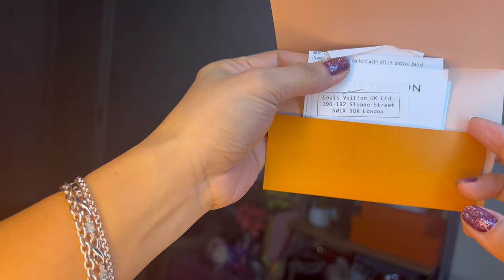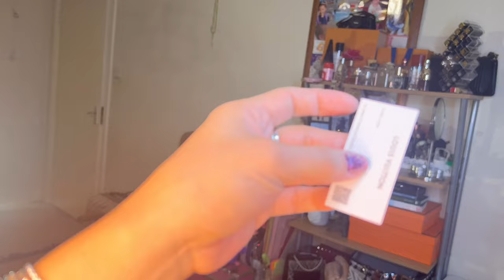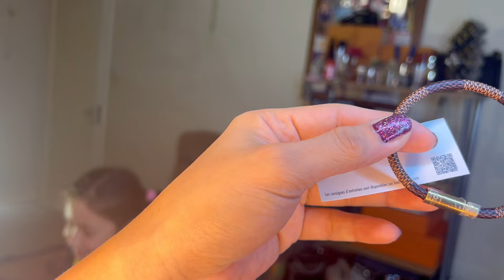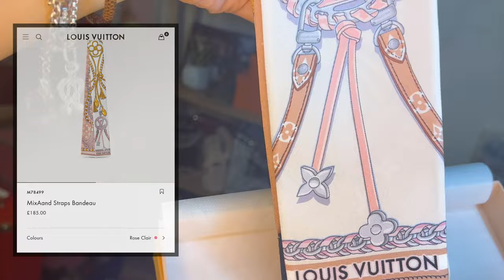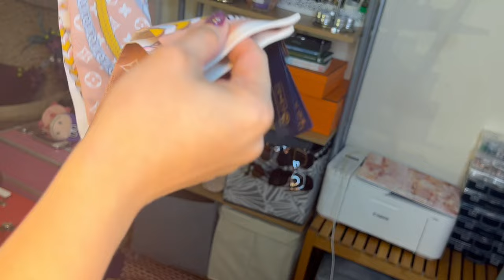Louis Vuitton Triple Unboxing/Modshots/Experience Buying at Luxury Boutique(taglish/filipino)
Keep It Bracelet/MixA&Strap Bandeau/Pochette Metis in Reverse unboxing
Story Telling